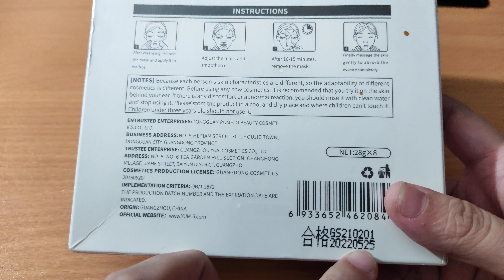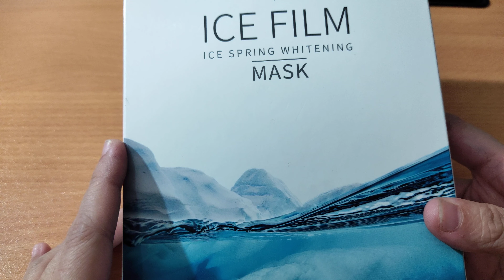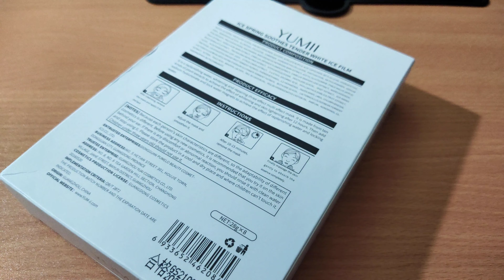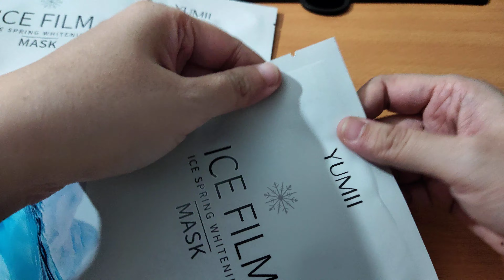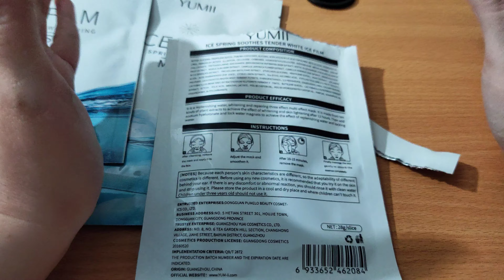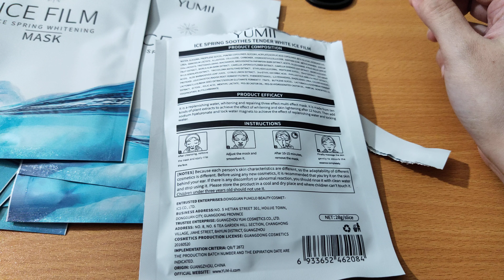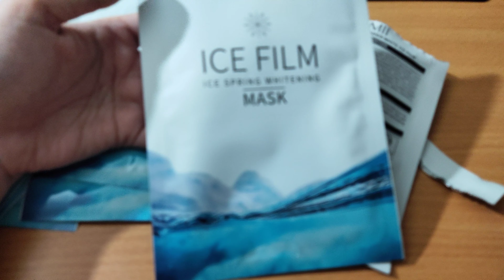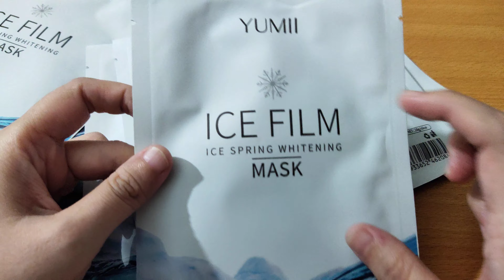Bóc Tem "em" Yumii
CHO MÌNH 1 ĐĂNG KÝ NHA CÁC BẠN HIỀN